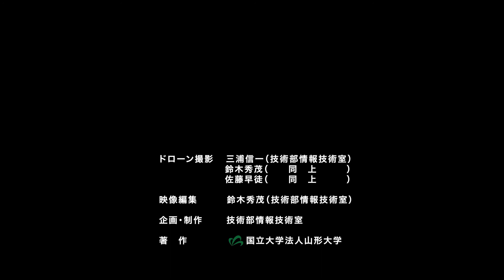山形大学米沢キャンパス空撮2018秋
山形大学工学部米沢キャンパスにおいて2018年10月26日（金）・28日（日）にドローン撮影した空撮映像を配信しています。